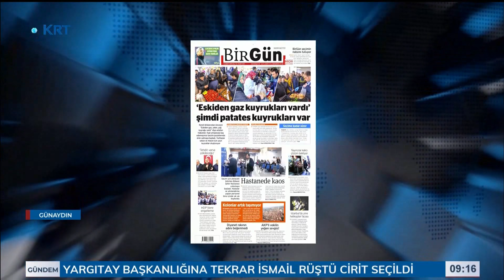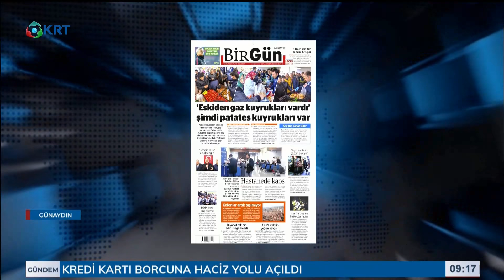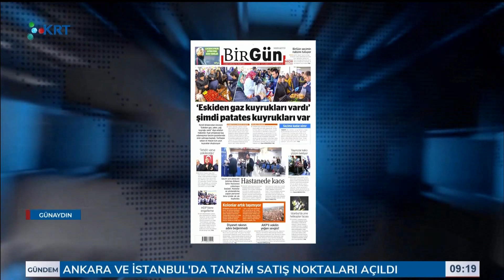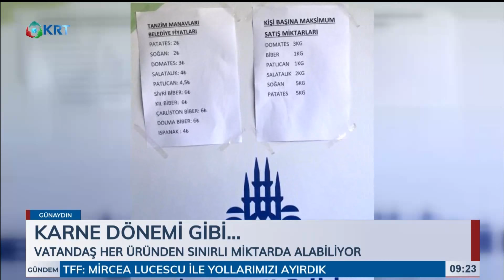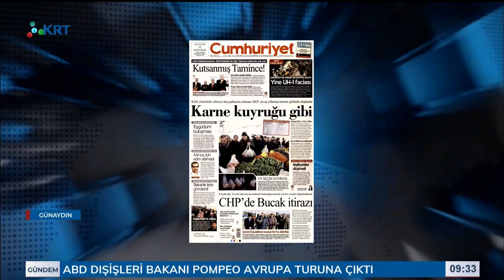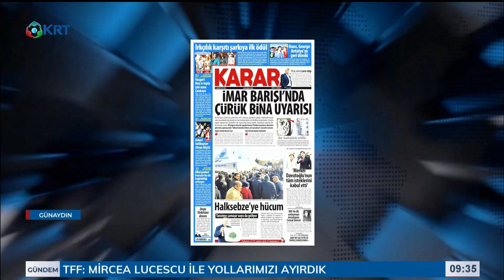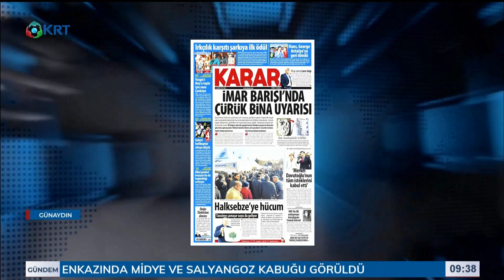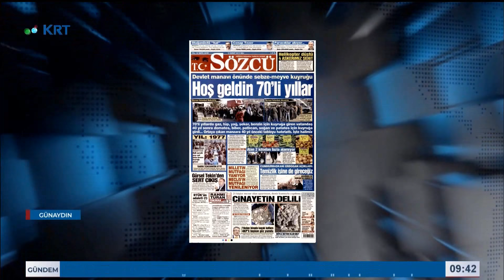Ebru Birçak ile Günaydın - 12 Şubat 2019 - KRT TV